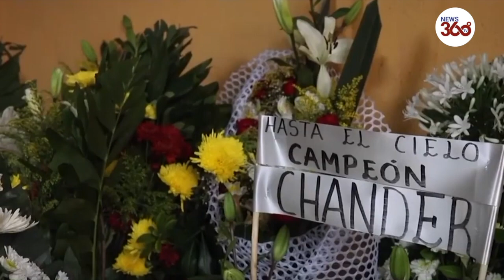Teenage footballer shot dead by Mexican police | जिंदगी का लास्ट गोल देख हर कोई रोया- News 360 Tv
Death of young footballer shot by police sparks outrage in Mexico,एक फुटबॉलर की जिंदगी का लास्ट गोल देख हर कोई रोया
Hundreds of people bade farewell to a 16-year-old Mexican-American boy who was shot dead by police in southern Mexico. Alexander Martínez was laid to rest in a funeral that reflected his passion for football – friends brought his coffin to a local football pitch so that he could 'score' a final goal.
Martínez was shot in the head by police on Tuesday night and another teenager was also wounded in the incident and later died in hospital. The case, which is still under investigation, has sparked outrage in Mexico with protests planned in Acatlán de Pérez Figueroa, Martínez's home town
Mexico mourns young footballer shot dead as outrage grows over police abus

16 year old boy murdered in Mexico. His teammates took him to where they used to play football. And let him score, one last time. Never seen something like this.